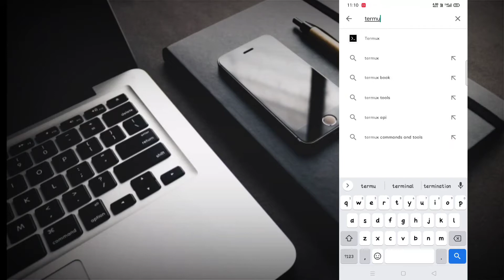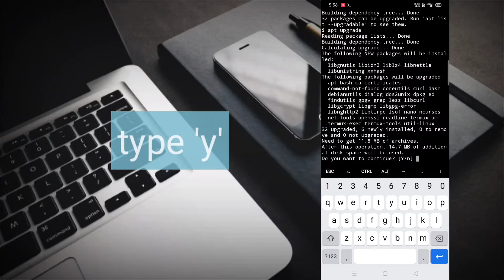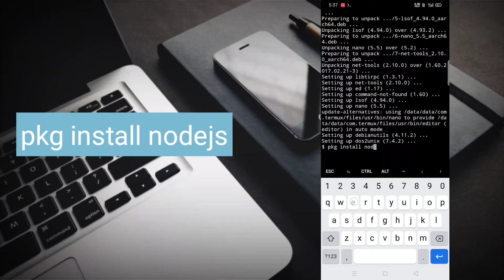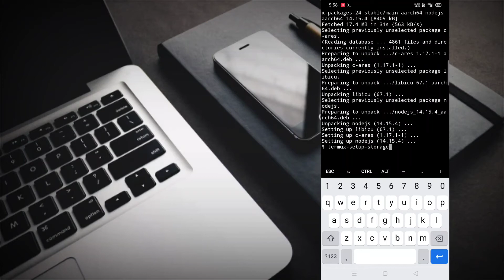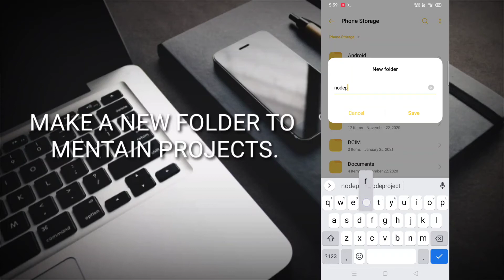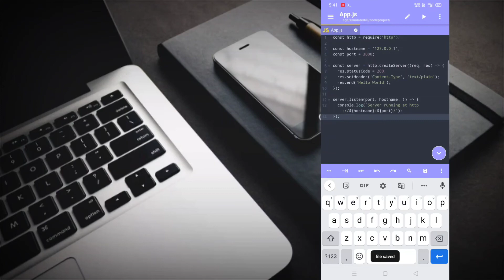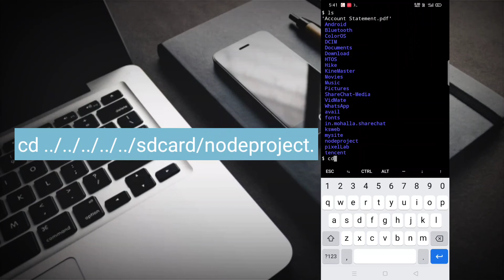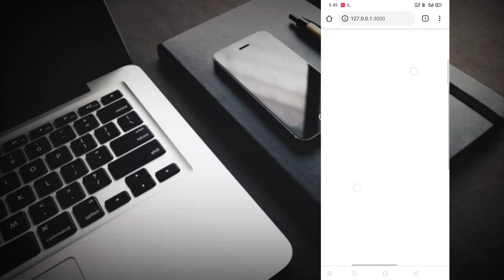How to run node js on Android | node js on android using termux.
Video Title :-  How to run node js on Android | node js on android using termux.

Hashtages

About Us🙂
WeMakGeeks is a YouTube community.
We are trying to give you information about Modern Technology 💻💻.
1. Information technology.
2. How to.
3. Coding tips.
4. Social Dynamics.

Links :--

            Coding on Android,
            Programming on Android.
            Php,
            Mean stack development,
            termux,
            Nodejs,
            Nodejs localserver,
            Website design using mobile,
            ... web design,
            Coding IDE on Android,
            IDE for webdevlopment,
            Backend development using mobile,
            Frontend development on Android,